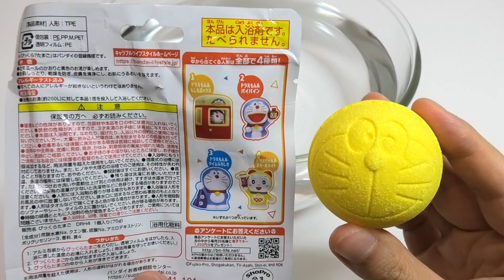Doraemon Secret Tools Bath Bomb ASMR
Doraemon secret tools bath bomb. Doraemon bath bomb has a chamomile scent.